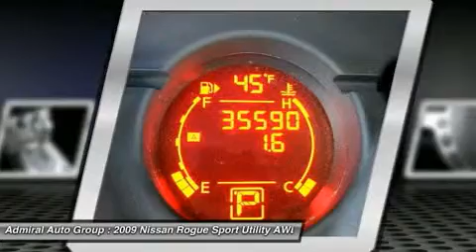2009 NISSAN ROGUE Egg Harbor Township, NJ H9516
2009 NISSAN ROGUE Egg Harbor Township, NJ
Stock

For more information on this vehicle and our full inventory, call Laura DePalma at 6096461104.

Admiral Auto Group Used
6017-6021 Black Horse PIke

AWD, ABS brakes, Alloy wheels, Electronic Stability Control, Low tire pressure warning, Remote keyless entry, and Traction control. Stylish SUV! Be the talk of the town when you roll down the street in this luxurious 2009 Nissan Rogue. This plush Rogue, with grippy AWD, will handle anything mother nature decides to throw at you during one of her bad days at work.